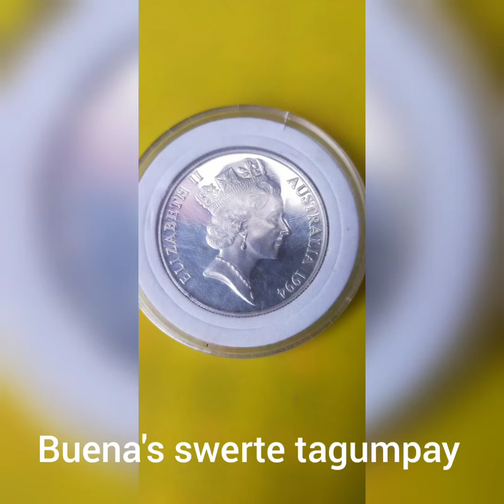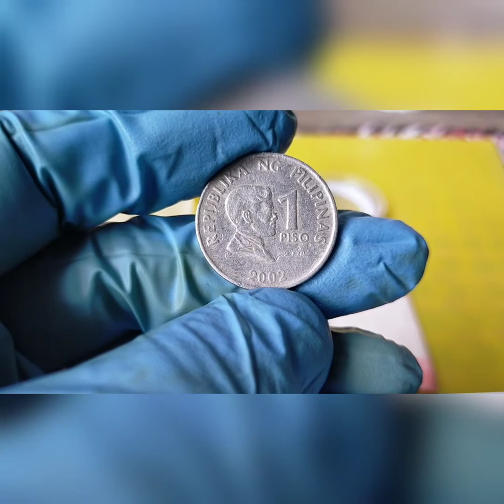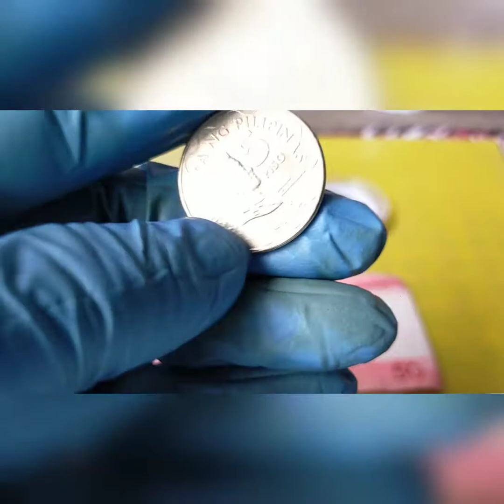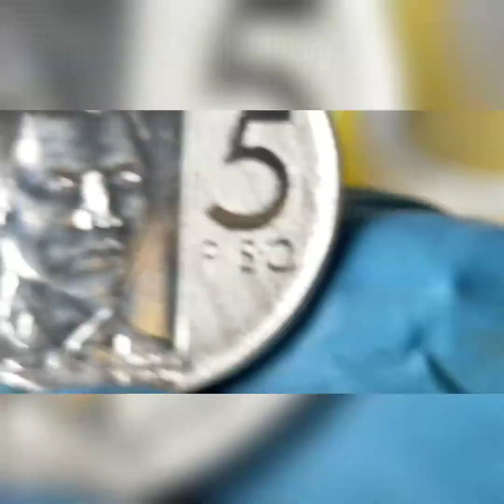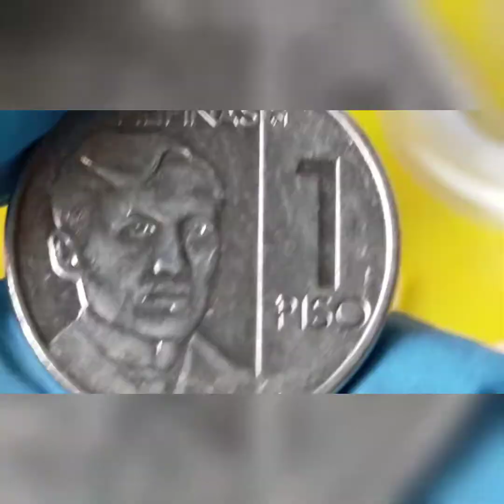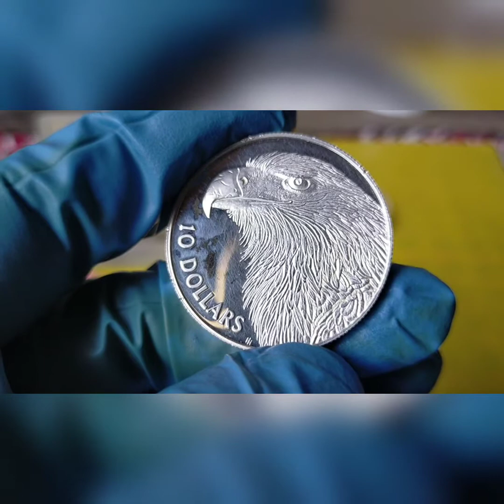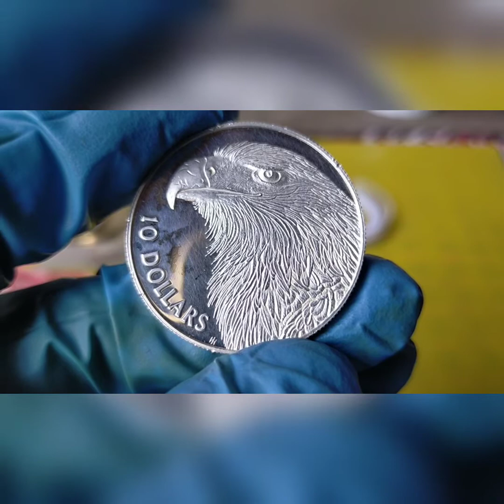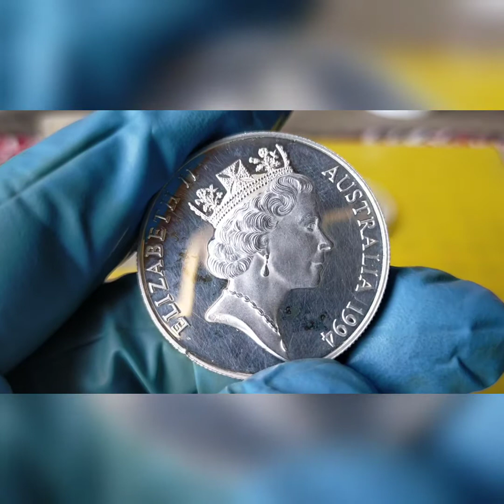#10 💰 Dollars proof coin Queen Elizabeth ll#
#1994#Silver Coin#